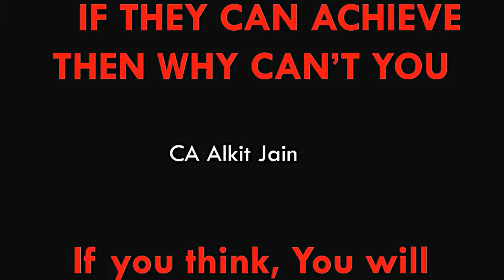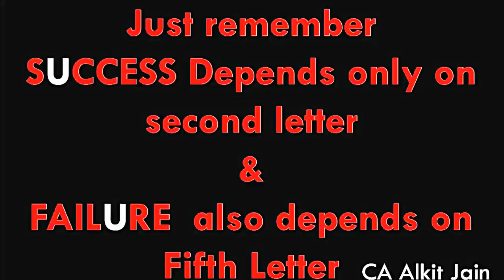Famous Chartered Accountants in India : Inspirational Video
Check out some Famous Chartered Accountants in India and get inspired, If they can do, y can't you ??
Its all upon you !!!